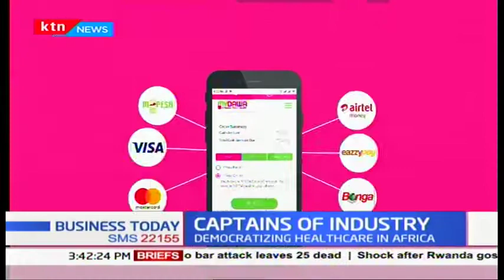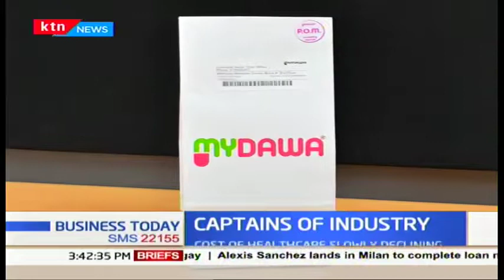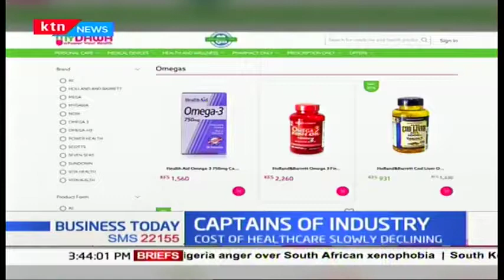KTN Captains Of Industry interview with Tony Wood; MYDAWA MD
Our MD is passionate about health, tech and apparently... steaks?
Watch this interview by Brenda Kerubo as she chats with Tony Wood about the MYDAWA platform and the future of e-health and e-commerce in Kenya.